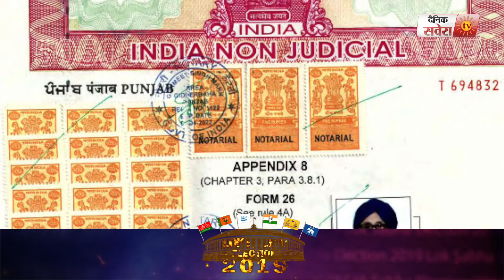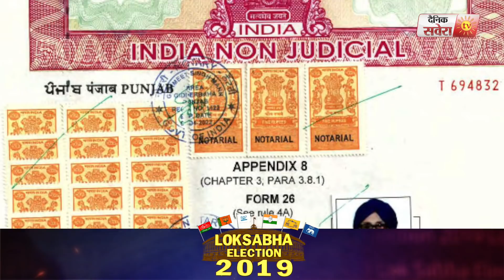जानिए कितने Rich है Punjab के Ex Cm Parkash Singh Badal